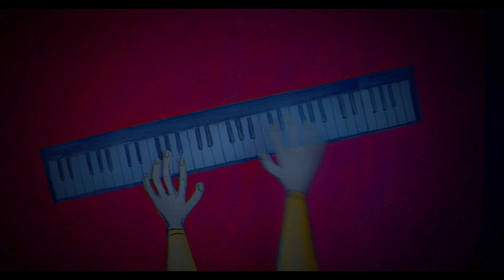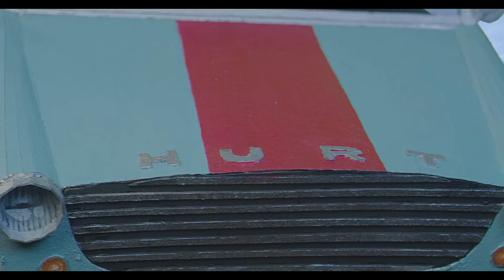Elvis Costello, The Imposters - Magnificent Hurt (Official Video)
The official music video for “Magnificent Hurt” from Elvis Costello & The Imposters’ upcoming album ‘The Boy Named If’, coming January 14, 2022.
The new single, "Magnificent Hurt" is just one of the urgent, immediate songs with bright melodies, guitar solos that sting and a quick step to the rhythm.

Shop CDs, vinyl, cassettes, and 'The Boy Named If' hardback storybook edition

Pre-order Elvis Costello & The Imposters’ new album ‘The Boy Named If’

Lupe-O-Vision short feature ‘Magnificent Hurt’ by marionette maker, Tony Sinnett in collaboration with Eamon Singer and Arlo McFurlow and edited by Elliot Thomas. Set design by Amy Pilling.

Produced by Sebastian Krys & Elvis Costello via Electrical Wire
Engineered by Sebastian Krys, Daniel Galindo and Ron Taylor
Mixed by Sebastian Krys at Big Top Studios in Woodland Hills, Los Angeles
Mastered by Brian Lucey at Magic Garden Mastering in Los Angeles

Musicians / Instruments:
Elvis Costello: Vocals & Guitar
Steve Nieve: Vox Continental & Electronic Keyboards
Pete Thomas: Drums & Percussion
Davey Faragher: Bass & Vocals

Lyrics
After talking in tongues
I began to preach
“What falls from the branch is an apple or peach”
There’s a Red Alert
It’s the way you make me feel
Magnificent Hurt

I took a little walk
I took another stimulant
I shed a single tear
For my predicament
Don’t act surprised or insolent
Magnificent Hurt

When we first met, I knew you were beautiful
You fit like the seat of a blue mohair suit
But the pain that I felt
Let me know I’m alive
And I opened my heart
To the way you make me feel
Magnificent Hurt

I speak low and intimate
Like a cardboard sophisticate
What if this is true love?
Not some town hall certificate
Magnificent Hurt

I stood at the door and I almost went through with it
Tight as the angle of my amen
And I swore there and then
As I feign and I flirt
I unbuttoned my shirt
Magnificent Hurt
Magnificent Hurt
Magnificent